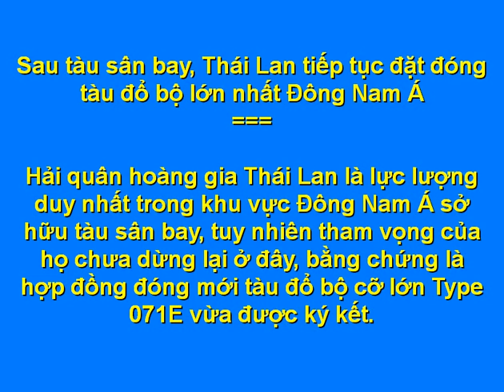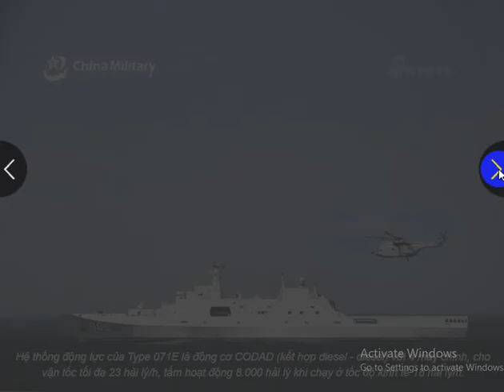Thái Lan đặt đóng tàu đổ bộ lớn nhất Đông Nam Á từ... Trung Quốc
Hải quân hoàng gia Thái Lan là lực lượng duy nhất trong khu vực Đông Nam Á sở hữu tàu sân bay, tuy nhiên tham vọng của họ chưa dừng lại ở đây, bằng chứng là hợp đồng đóng mới tàu đổ bộ cỡ lớn Type 071E vừa được ký kết với Trung Quốc